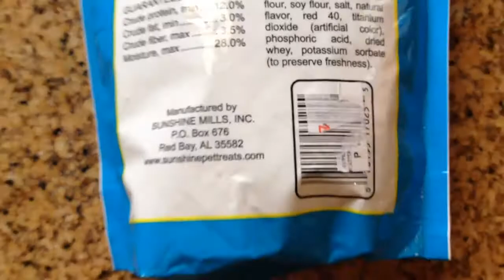meaty treats for dogs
Meaty Treats are shaped like chunky beef bites.. place one pc of it in your palm and they will enjoy!  It's soft, chewy, and gummy. It can be a perfect training treat for your pet.

For small breeds, we recommend cutting all treats into pieces.